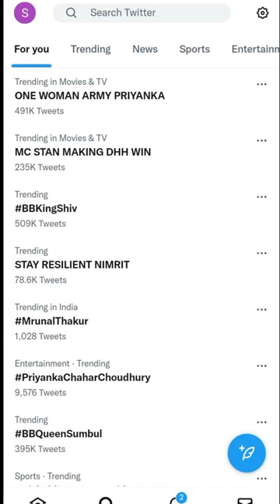One Women Army Priyanka | bigg boss 16 | Shorts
In this video Bigg boss 16 contestant Priyanka is going trending on tweeter because of her One Women Army Priyanka | bigg boss 16 | Shorts |